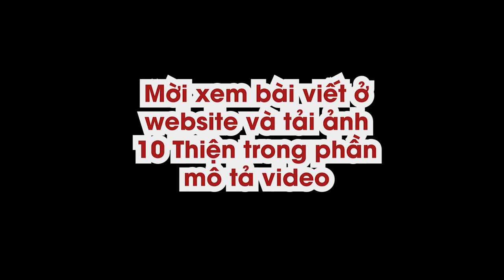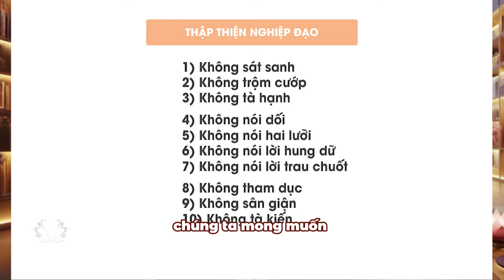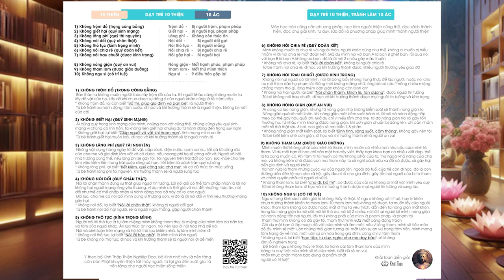Dạy trẻ 10 thiện tránh phạm 10 ác | Thập thiện giảng giải | Thầy Khải Toàn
Ngày ngày gần yêu ma, sẽ thành yêu ma
Ngày ngày nghĩ thiện, gần người thiện sẽ thành người thiện, học Kinh thập thiện để phân biệt thiện ác, đề mục dạy trẻ 10 thiện này, Khải Toàn y theo kinh Thập thiện nghiệp đạo, chú giải cho phù hợp trẻ em chúng ta, giúp trẻ hiện tại và mai sau thành người thiện

• Biên soạn và trình bày: Khải Toàn